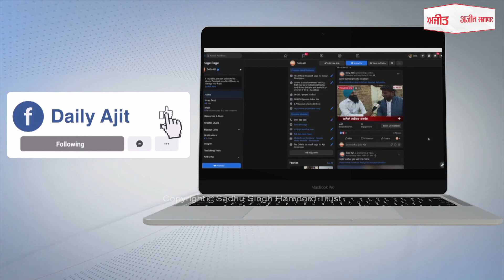ਗਜੇਂਦਰ ਸਿੰਘ ਸ਼ੇਖਾਵਤ ਦਾ ਫ਼ਾਜ਼ਿਲਕਾ ਵਿਚ ਈ.ਟੀ.ਟੀ. ਯੂਨੀਅਨ ਵਲੋਂ ਘਿਰਾਓ